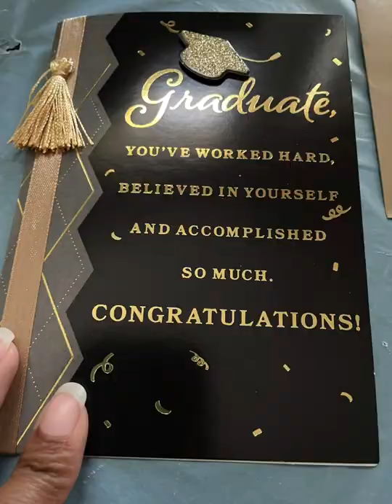Yo! Mama’s Grad Basket Ideas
Looking for a cool gift idea for that special graduate in your life? Whether they are graduating high school or college, they could use some things to kickoff their next milestone.